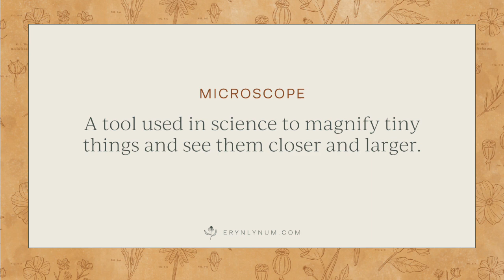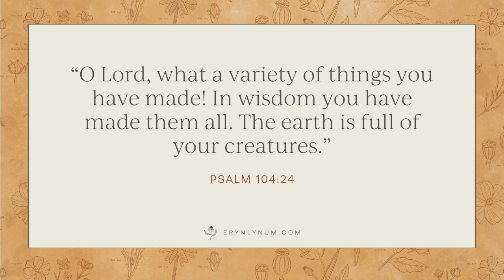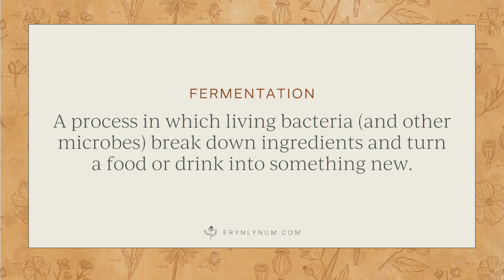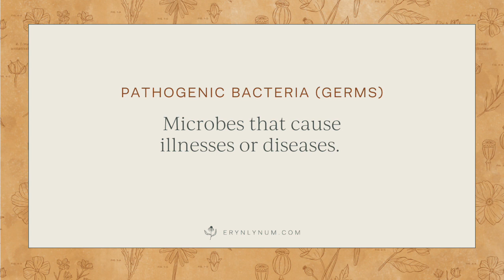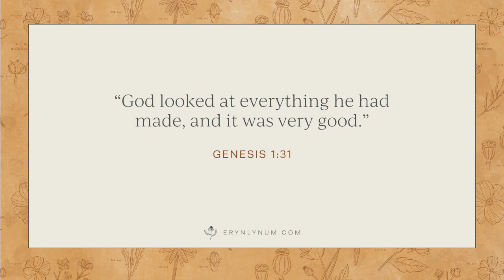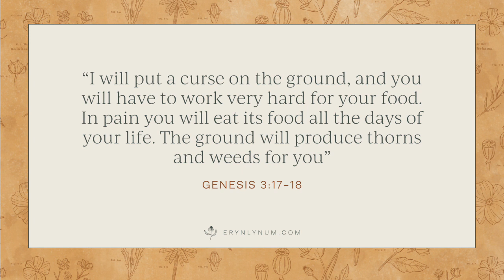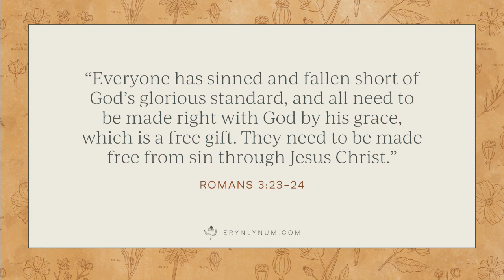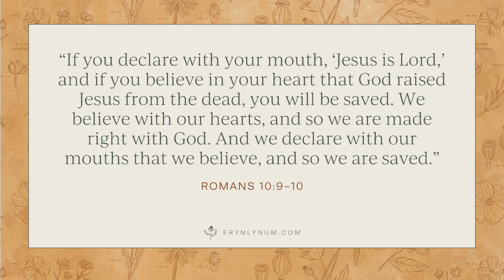How Do Bad Germs Show Us God's Good Grace? Episode 18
Let's explore the fascinating world of invisible living creatures. That’s right—invisible! Not because they have super powers or an invisibility cloak, but because they are so tiny we cannot see them with our eyes. We're exploring:

What is a microscope and how was it invented?
How were the tiny, invisible creatures called bacteria discovered?
What important jobs do bacteria have?
Why do bad bacteria that cause diseases exist?
What can bad bacteria teach us about God’s good grace?

Resources Mentioned or Used in Research:

Get Eryn's new book, Rooted in Wonder: Nurturing Your Family's Faith Through God's Creation

Access full Episode Activity Guides by joining the Nat Theo Club

Scriptures Referenced in this Episode:

“O Lord, what a variety of things you have made! In wisdom you have made them all. The earth is full of your creatures.” Psalm 104:24
“God looked at everything he had made, and it was very good.” Genesis 1:31

“I will put a curse on the ground, and you will have to work very hard for your food. In pain you will eat its food all the days of your life. The ground will produce thorns and weeds for you” Genesis 3:17-18

“You have been saved by grace through believing. You did not save yourselves; it was a gift from God.” Ephesians 2:8

“God, your thoughts are precious to me. They are so many! If I could count them, they would be more than all the grains of sand…” Psalm 139:17-18

“If you declare with your mouth, ‘Jesus is Lord,’ and if you believe in your heart that God raised Jesus from the dead, you will be saved. We believe with our hearts, and so we are made right with God. And we declare with our mouths that we believe, and so we are saved.” Romans 10:9-10

Terms Learned in this Episode:

Microscopic: Too small to see with only your eyes, you need a microscope to see it.

Microscope: A tool used in science to magnify tiny objects and see them closer and larger.

Bacteria: A type of microbe (living thing that can only be seen through a microscope).

Fermentation: A process in which living bacteria (and other microbes) break down ingredients and turn a food or drink into something new.

Pathogenic Bacteria: Microbes that cause illnesses or diseases. These are what we call germs.

Grace: When God gives us good things that we cannot work for and do not deserve.

Discover more Bible & Nature lessons and resources at Erynlynum.com